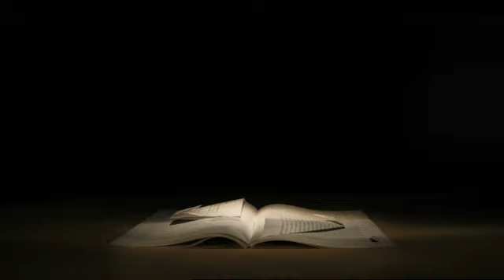Observer Book of Art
Мегаподборка рекламных роликов. Телевизионная реклама. Мировые бренды соревнуются в креативности. В подборке реклама как смешная, так и социальная.